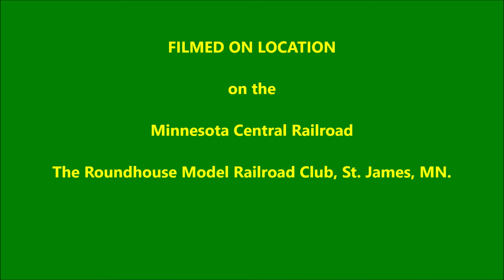C&NW through-freight running on the Minnesota Central RR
Three recently purchased Alcos (two Athearn RS-3s and one Atlas RSD-5) lead a C&NW through freight from St. James to Mankato and return on the Minnesota Central Railroad, the HO operation at the Roundhouse Model Railroad Club, St. James, MN.